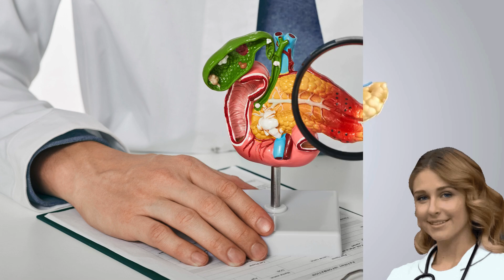POUSSEE AIGUE SUR PANCREATITE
La pancréatite aiguë (PA) est une inflammation du pancréas pouvant aller jusqu'au stade de nécrose pancréatique par autodigestion. Elle est bénigne dans 80 % des cas. Son diagnostic repose essentiellement sur une douleur abdominale évocatrice associée à une lipasémie plus de trois fois la normale